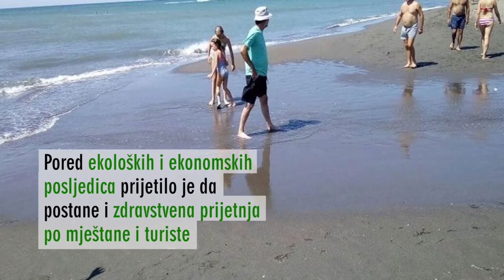Bojana - donji dio toka - radovi